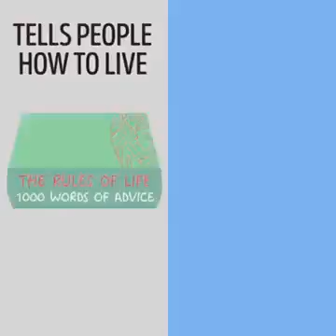Difference between intelligent and wise person